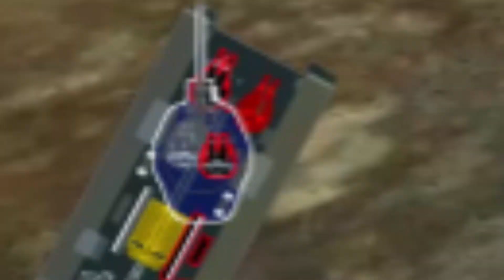저장용 (월블 워썬더 예전영상 모음)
휴대폰 용량 부족으로 정리하려고 만든